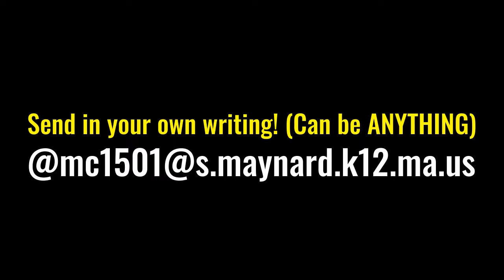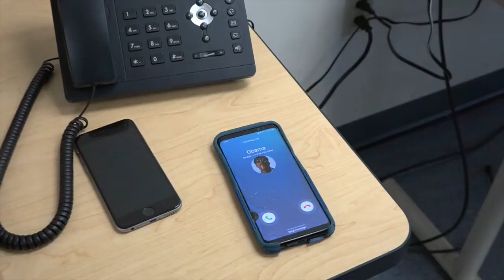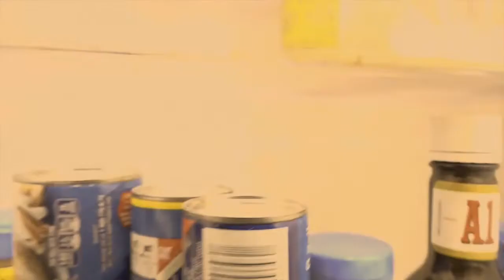MHN 6 Episode 11-06-2020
The one with the Polt-dog-iest